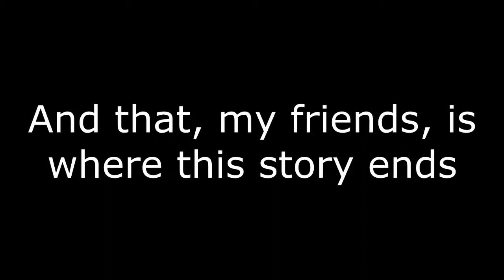An Epic Journey FINAL - DayZ Standalone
This marks the end of my adventure...